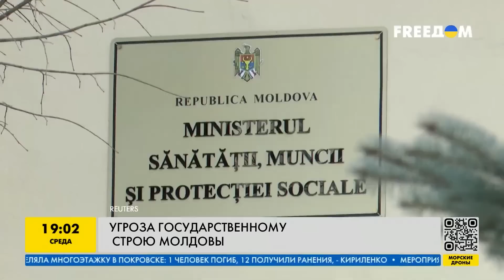Россия готовит государственный переворот в Молдове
Нападение на госучреждения и захват заложников. Президент Молдовы Майя Санду заявила о том, что Россия готовит государственный переворот в стране. Хочет сменить власть, чтобы использовать Молдову в войне против Украины. Насколько реальны такие планы, и как на это реагирует Запад, смотрите в сюжете.